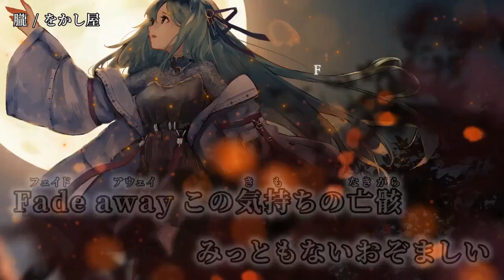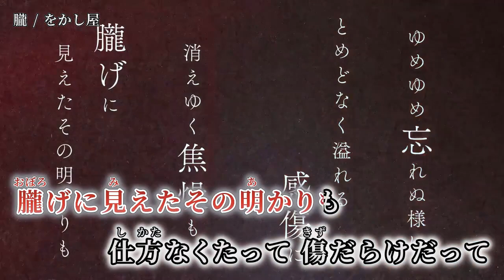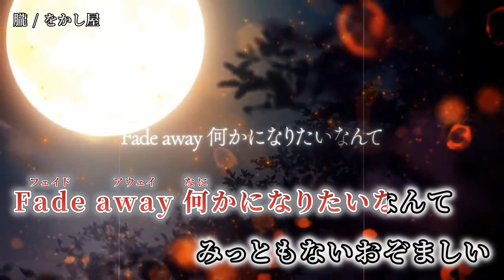【ニコカラ】朧【on vocal】